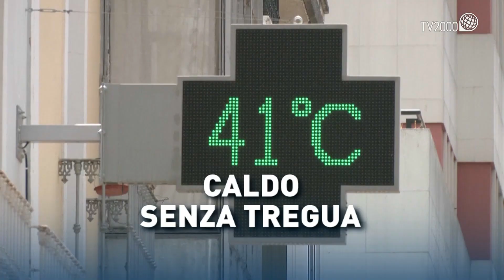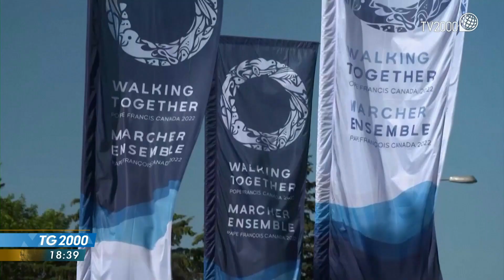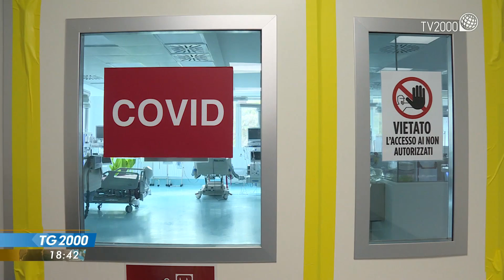TG2000, 24 luglio 2022 – Ore 18.30